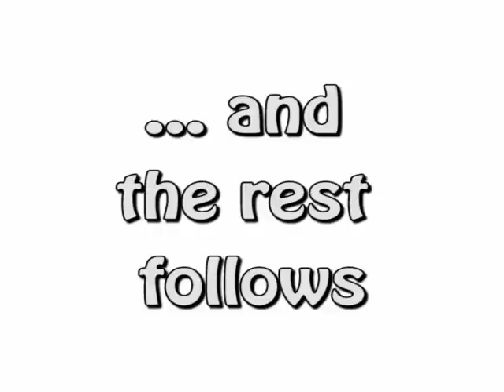U 20 European Championship Final France vs Greece